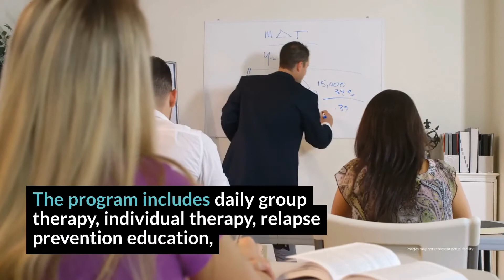Seabrook House West Review - Westfield, PA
Seabrook House West offers all of the amenities individuals looking for luxury could hope for at a relatively reasonable price. With a strict 12-step recovery model, their hope is for individuals to find a fun and safe recovery environment. For those that can afford the extras, Seabrook West offers a great opportunity for men to find sobriety while enjoying the finer things in life.

Seabrook House West Location
355 Church Street
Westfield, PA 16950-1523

Seabrook House West Cost
$9,000 (30 days).Read more rehab reviews:

Rehab Reviews
Rehab Cost
Rehab Location